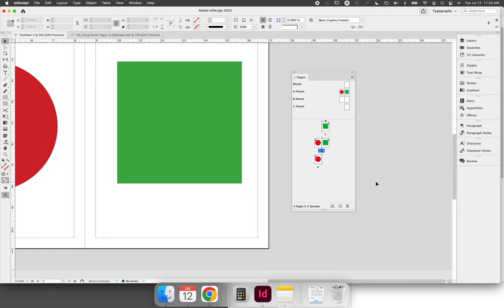Deleting Parent Pages in InDesign